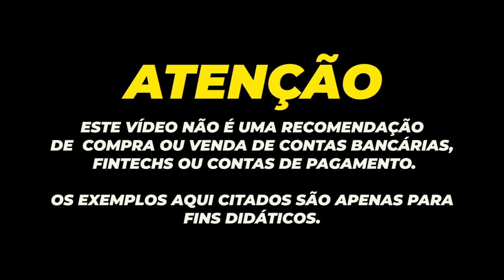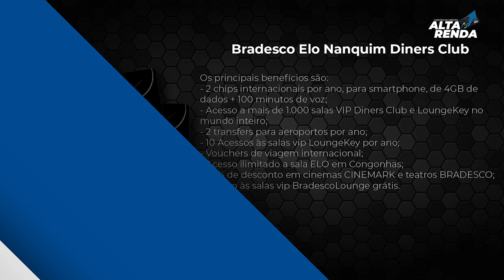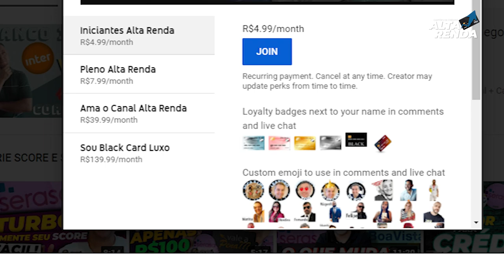💳NOVO ELO NANQUIM DINERS CLUB DO BRADESCO |ACESSO AS SALAS VIPS, PONTOS QUE NUNCA EXPIRAM.